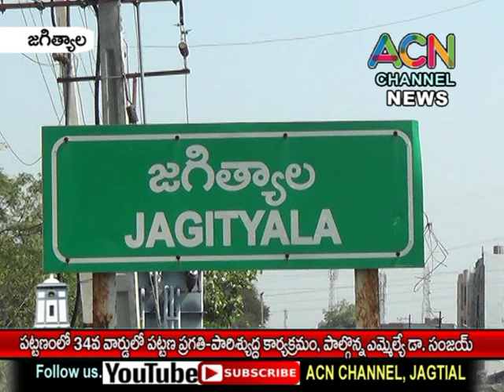జగిత్యాల పట్టణంలో 34 వ వార్డులో పట్టణ ప్రగతి-పారిశ్యుద్ద కార్యక్రమం, పాల్గొన్నఎమ్మెల్యే డా. సంజయ్